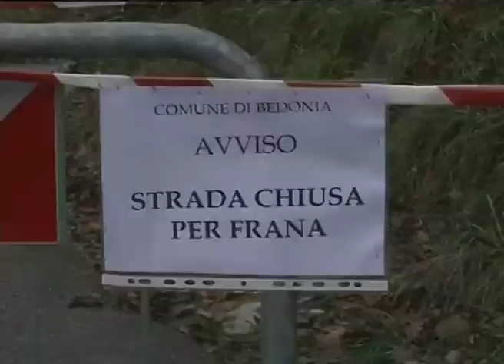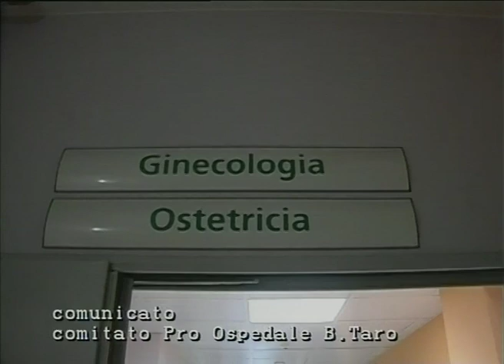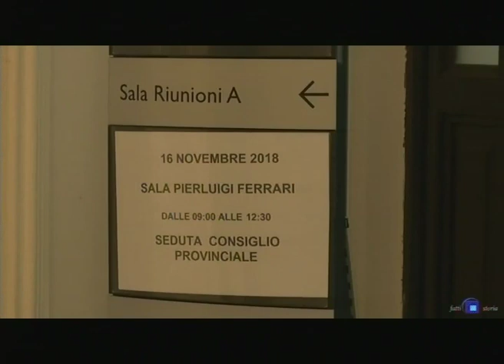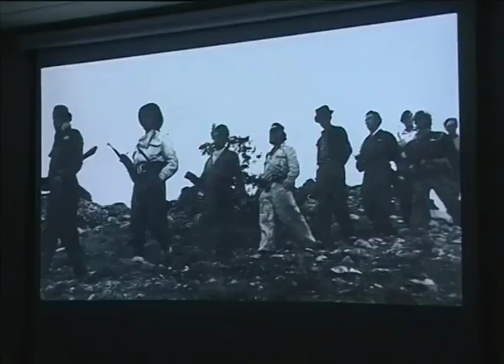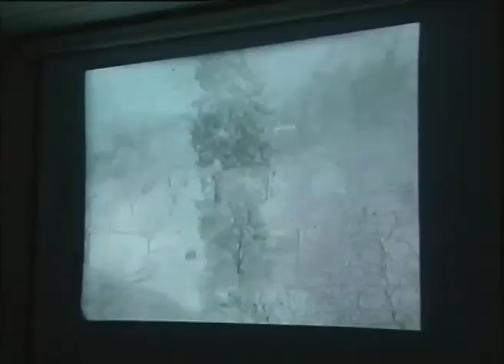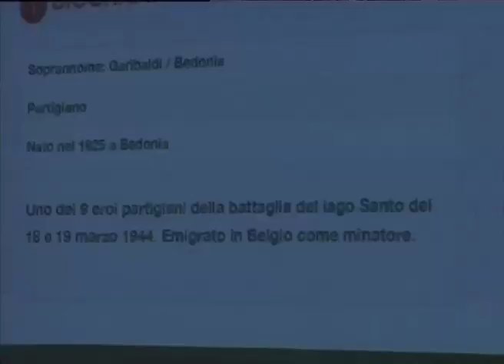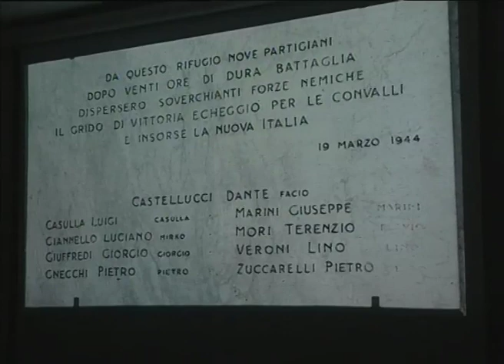RTA News 25-01-19